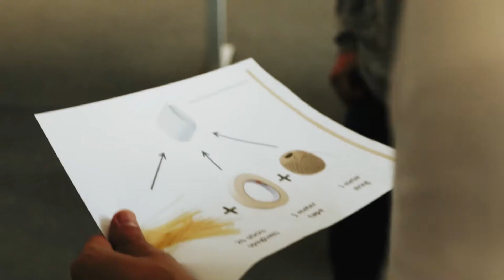Marshmallow Challenge DESTROYED by Multilogin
Who said corporate stuff cannot be fun? Certainly, not us!

Want to work hard and have fun at the same time?

Check out our career page and find the position for you!